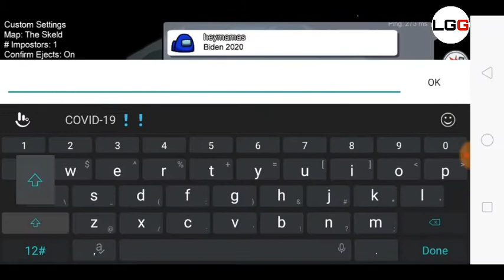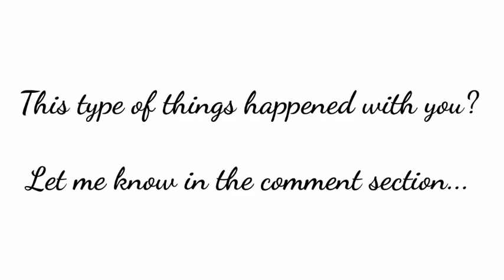What happened in Among us...😑/ No commentary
The goal of the Crewmates is to identify the Impostors, eliminate them, and complete tasks around the map; the Impostors' goal is to covertly sabotage and kill the Crewmates before they complete all their tasks. Through a plurality vote, players believed to be Impostors may be removed from the game. If all Impostors are eliminated or all tasks are completed, the Crewmates win; if there is an equal number of Impostors and Crewmates, or if a critical sabotage goes unresolved, the Impostors win.

Among us is a murder mystery game made by Innersloth, an indie game company that has also worked on the Henry Stickman collection with their publishers puffballsunited. It's a fun game enjoyed by the likes of many including YouTubers such as pewdiepie kaif toast and xqcow etc.